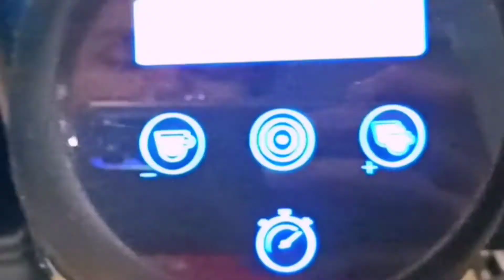How to make coffee